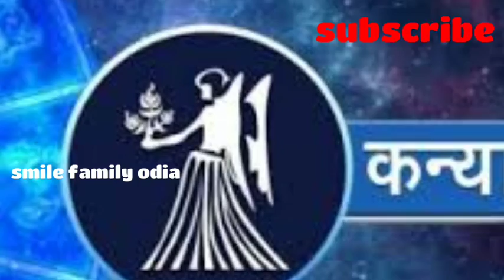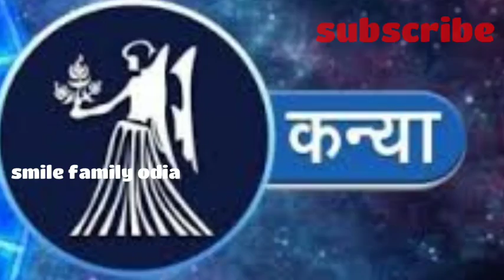Ajira rashifal /ରାଶିଫଳ 12/04/2020 (ରବିବାର)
ରାଶିଫଳ 12/04/2020 (ରବିବାର)